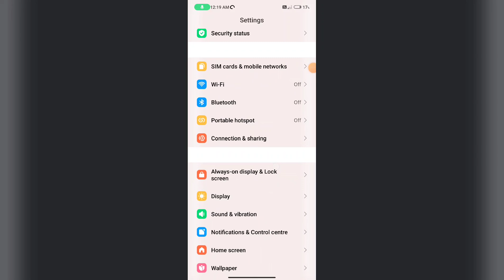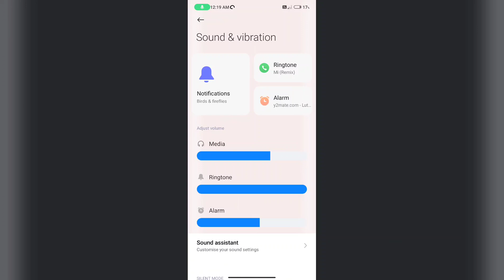Redmi A2, A2+ , Ringtone Sound Not working Problem Solution Hidden Trick